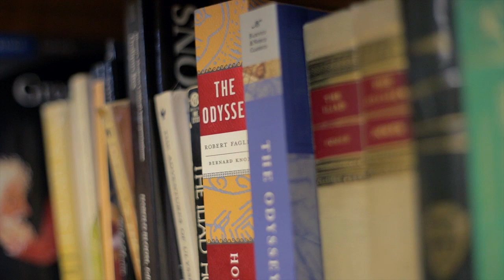Welcome to Saint Saviour High School